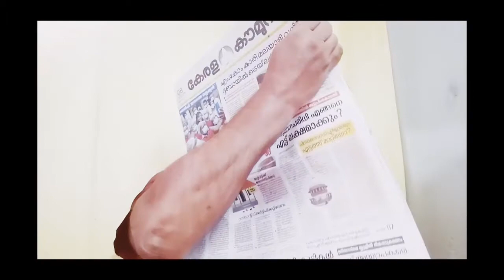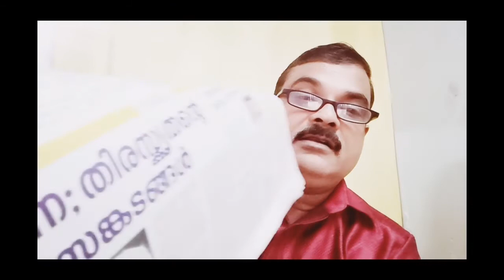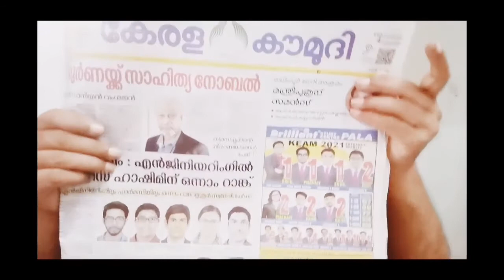ന്യൂസ് 08 ഒക്ടോബർ 2021 കേരള കൗമുദിയിൽ നിന്ന്, വെള്ളിയാഴ്ച